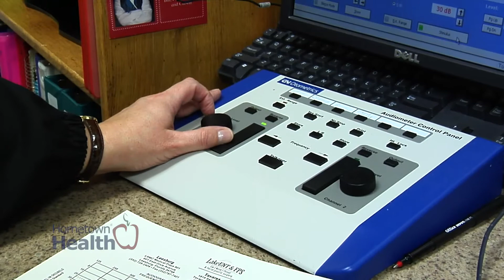For The Love of Audiology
Although it’s something many of us take for granted, our ability to hear is one of the senses we rely on the most; but over 36 million American adults have some degree of hearing loss- a health concern that is often preventable. October is National Audiology Awareness Month, a month dedicated to increasing public awareness of audiology services.

Paige Holt, a Doctor of Audiology with the Hearing Aid and Audiology Specialists at Lake Ear, Nose, Throat & Facial Plastic Surgery taels about what drew her to this gratifying field.